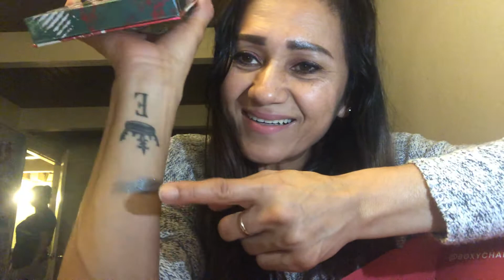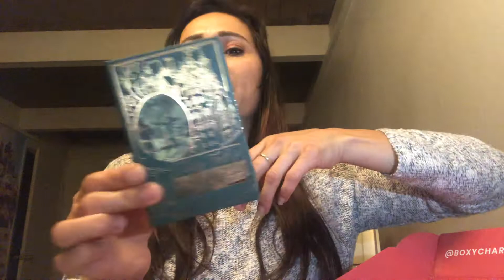Hola chicas abriendo caja de productos 😃😃😃😃